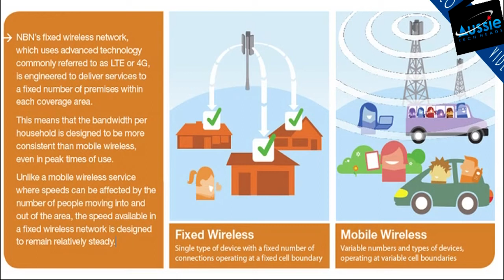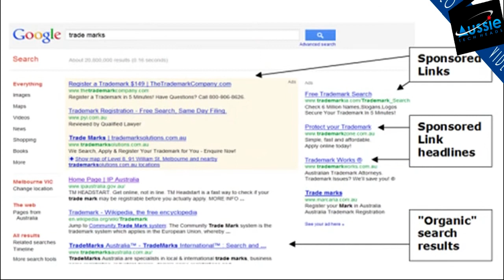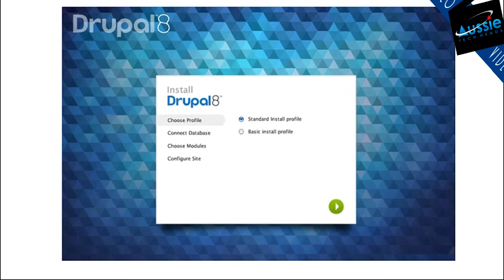Aussie Tech Heads - Episode 327 - 07/02/2013